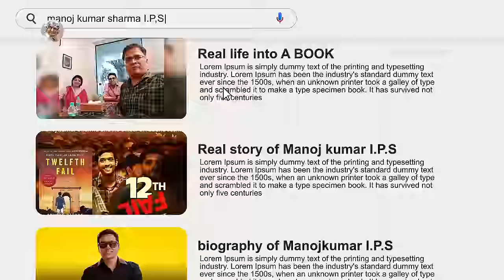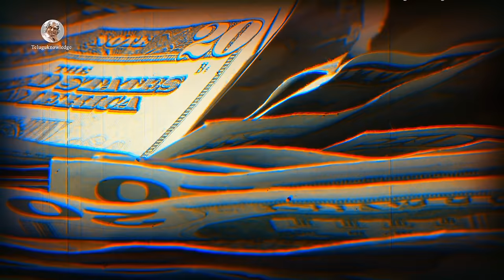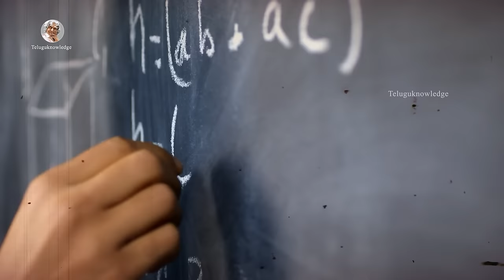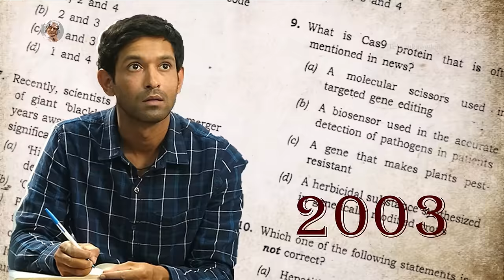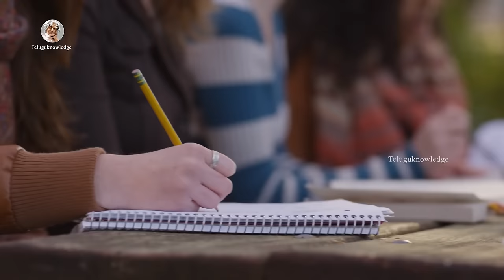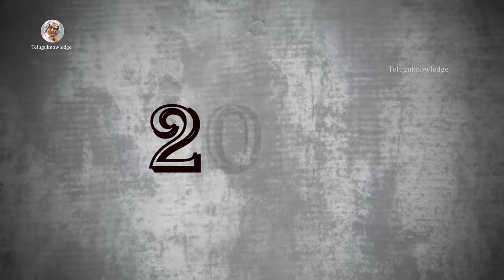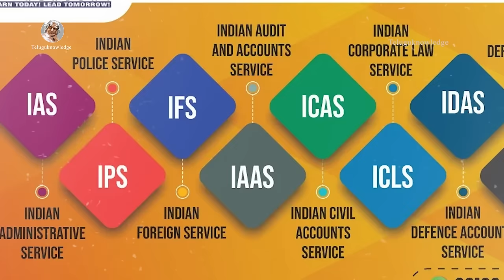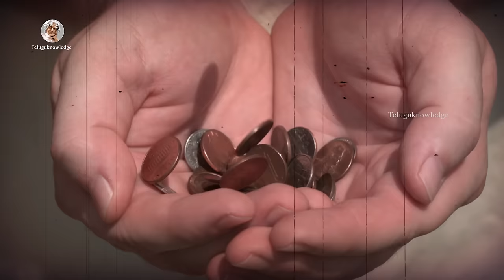12th Fail Movie మనోజ్ శర్మ IPS అసలు కథ || Real Story of 12th FAIL Movie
ఎంతో అద్భుతమైన Content వీడియోస్ ఇకనుంచి ఈ ఛానల్ లో రాబోతున్నాయి .